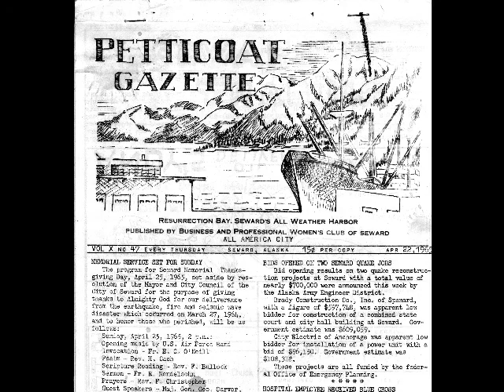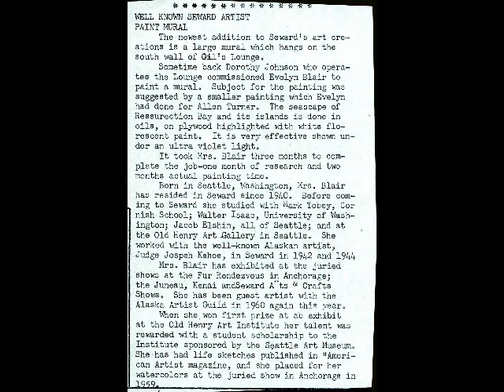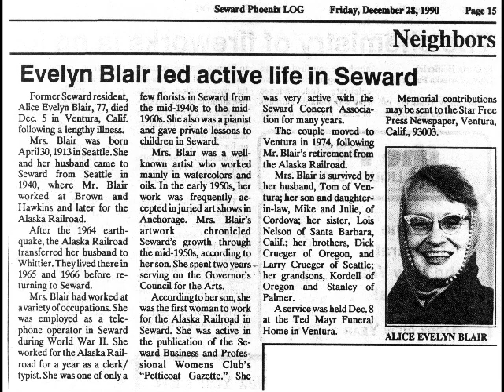Bits of History - Evelyn Blair